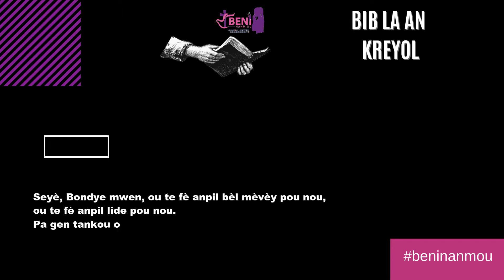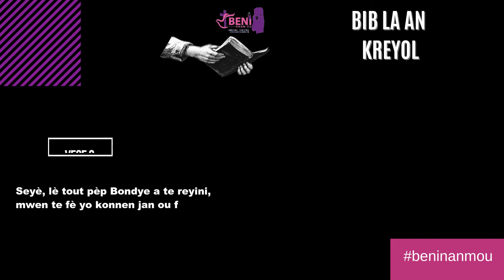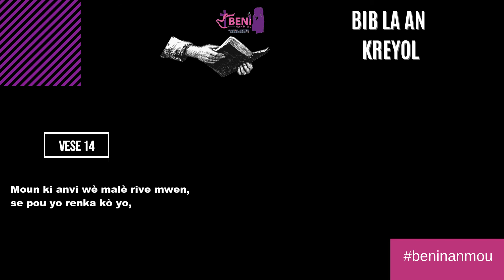SOM 40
PSAUMES 40

J'avais mis en l'Éternel mon espérance; Et il s'est incliné vers moi, il a écouté mes cris.

2 (40:3) Il m'a retiré de la fosse de destruction, Du fond de la boue; Et il a dressé mes pieds sur le roc, Il a affermi mes pas.

3 (40:4) Il a mis dans ma bouche un cantique nouveau, Une louange à notre Dieu; Beaucoup l'ont vu, et ont eu de la crainte, Et ils se sont confiés en l'Éternel.

4 (40:5) Heureux l'homme qui place en l'Éternel sa confiance, Et qui ne se tourne pas vers les hautains et les menteurs!

5 (40:6) Tu as multiplié, Éternel, mon Dieu! Tes merveilles et tes desseins en notre faveur; Nul n'est comparable à toi; Je voudrais les publier et les proclamer, Mais leur nombre est trop grand pour que je les raconte.

6 (40:7) Tu ne désires ni sacrifice ni offrande, Tu m'as ouvert les oreilles; Tu ne demandes ni holocauste ni victime expiatoire.

7 (40:8) Alors je dis: Voici, je viens Avec le rouleau du livre écrit pour moi.

8 (40:9) Je veux faire ta volonté, mon Dieu! Et ta loi est au fond de mon coeur.

9 (40:10) J'annonce la justice dans la grande assemblée; Voici, je ne ferme pas mes lèvres, Éternel, tu le sais!

10 (40:11) Je ne retiens pas dans mon coeur ta justice, Je publie ta vérité et ton salut; Je ne cache pas ta bonté et ta fidélité Dans la grande assemblée.

11 (40:12) Toi, Éternel! tu ne me refuseras pas tes compassions; Ta bonté et ta fidélité me garderont toujours.

12 (40:13) Car des maux sans nombre m'environnent; Les châtiments de mes iniquités m'atteignent, Et je ne puis en supporter la vue; Ils sont plus nombreux que les cheveux de ma tête, Et mon courage m'abandonne.

13 (40:14) Veuille me délivrer, ô Éternel! Éternel, viens en hâte à mon secours!

14 (40:15) Que tous ensemble ils soient honteux et confus, Ceux qui en veulent à ma vie pour l'enlever! Qu'ils reculent et rougissent, Ceux qui désirent ma perte!

15 (40:16) Qu'ils soient dans la stupeur par l'effet de leur honte, Ceux qui me disent: Ah! ah!

16 (40:17) Que tous ceux qui te cherchent Soient dans l'allégresse et se réjouissent en toi! Que ceux qui aiment ton salut Disent sans cesse: Exalté soit l'Éternel!

17 (40:18) Moi, je suis pauvre et indigent; Mais le Seigneur pense à moi. Tu es mon aide et mon libérateur: Mon Dieu, ne tarde pas!

PSALM 40

I waited patiently for the Lord;
    he turned to me and heard my cry.
2 He lifted me out of the slimy pit,
    out of the mud and mire;
he set my feet on a rock
    and gave me a firm place to stand.
3 He put a new song in my mouth,
    a hymn of praise to our God.
Many will see and fear the Lord
    and put their trust in him.

4 Blessed is the one
    who trusts in the Lord,
who does not look to the proud,
    to those who turn aside to false gods.[b]
5 Many, Lord my God,
    are the wonders you have done,
    the things you planned for us.
None can compare with you;
    were I to speak and tell of your deeds,
    they would be too many to declare.

6 Sacrifice and offering you did not desire—
    but my ears you have opened[c]—
    burnt offerings and sin offerings[d] you did not require.
7 Then I said, “Here I am, I have come—
    it is written about me in the scroll.[e]
8 I desire to do your will, my God;
    your law is within my heart.”

9 I proclaim your saving acts in the great assembly;
    I do not seal my lips, Lord,
    as you know.
10 I do not hide your righteousness in my heart;
    I speak of your faithfulness and your saving help.
I do not conceal your love and your faithfulness
    from the great assembly.

11 Do not withhold your mercy from me, Lord;
    may your love and faithfulness always protect me.
12 For troubles without number surround me;
    my sins have overtaken me, and I cannot see.
They are more than the hairs of my head,
    and my heart fails within me.
13 Be pleased to save me, Lord;
    come quickly, Lord, to help me.

14 May all who want to take my life
    be put to shame and confusion;
may all who desire my ruin
    be turned back in disgrace.
15 May those who say to me, “Aha! Aha!”
    be appalled at their own shame.
16 But may all who seek you
    rejoice and be glad in you;
may those who long for your saving help always say,
    “The Lord is great!”

17 But as for me, I am poor and needy;
    may the Lord think of me.
You are my help and my deliverer;
    you are my God, do not delay.